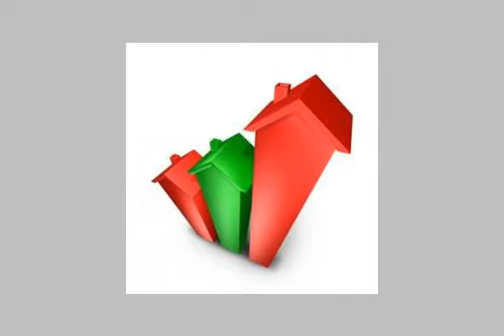Apartment For Sale In El sheikh Zayed City Cairo - mlseg.com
- كمباوند حدائق المهندسين  - Egypt Real Estate |    Greater Cairo |    El-Sheikh Zayed City |     Apartment For Sale